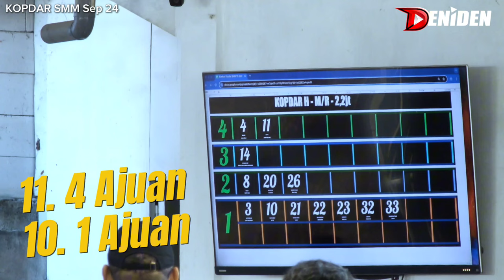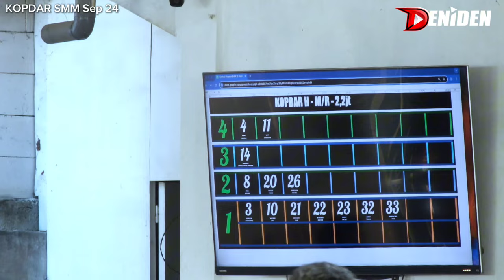DITAWAR ANDRI BOLANG 🔥 SETELAH TEMPUR dg MURAINYA di KOPDAR SMM